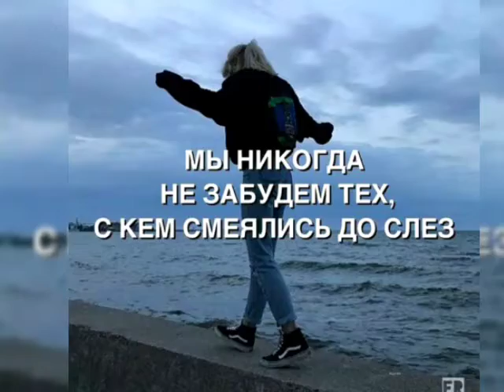Мара мгамнате э асалакум